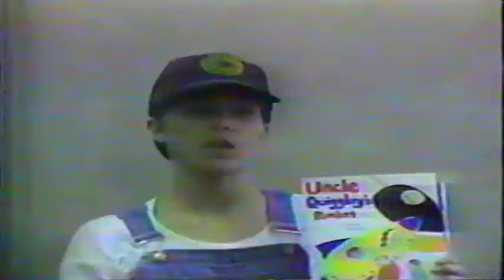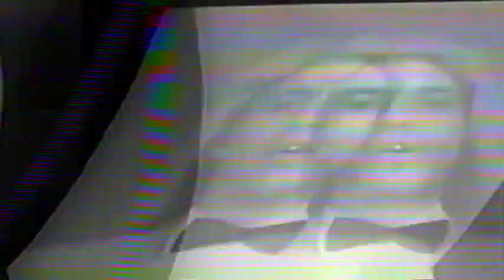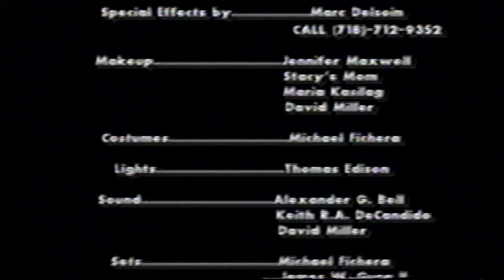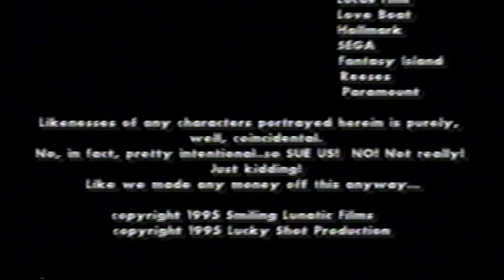Star Wretch: The Next Regurgitation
In 1995, a group of intrepid young individuals ventured out into the wilds of New Jersey and proceeded to make the following parody video of their favorite television show, Star Trek: The Next Generation.

There was no budget.

There was a script.  (Copies still exist.)

There was only one day to shoot it all.

And this is the result.

Watch, at your own peril.